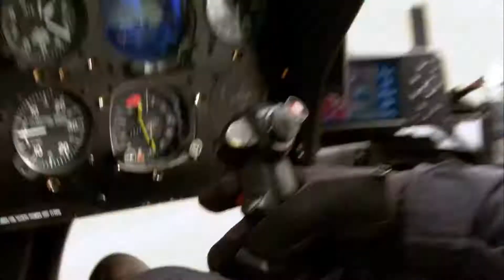Samsung Sound Demo Blu ray Disc HD 1080p